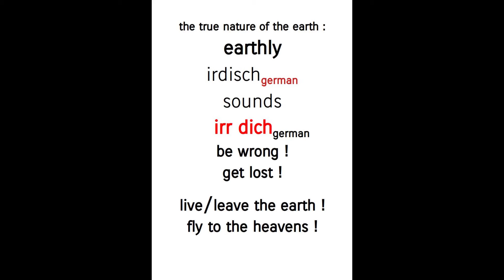the true Nature of the Earth !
ig NOR ance = the denial of Light = Truth
Nor [arabic] = Light